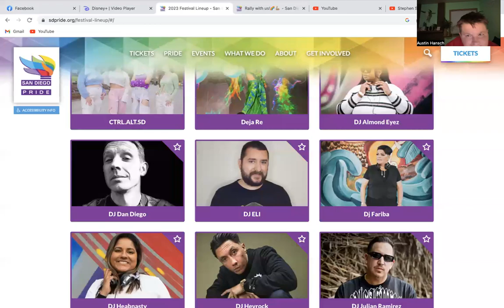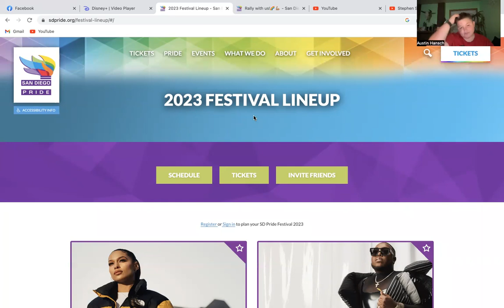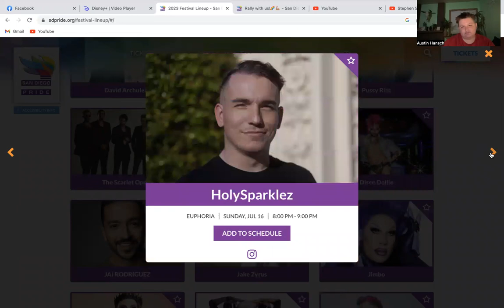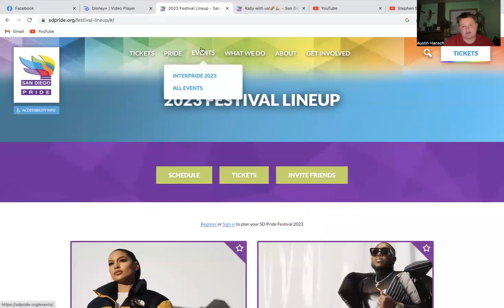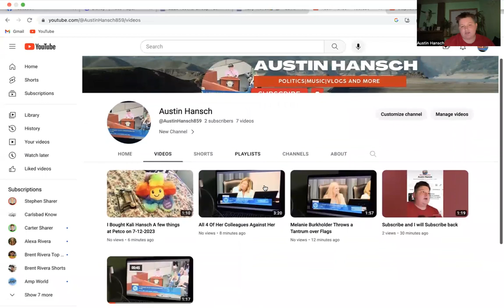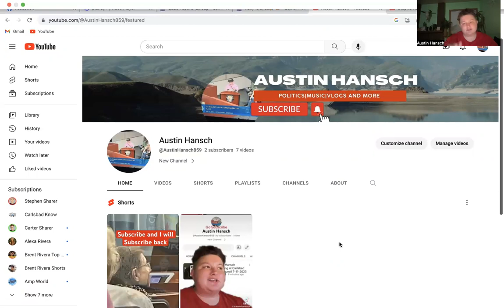San Diego PRIDE Line Up and My Channel